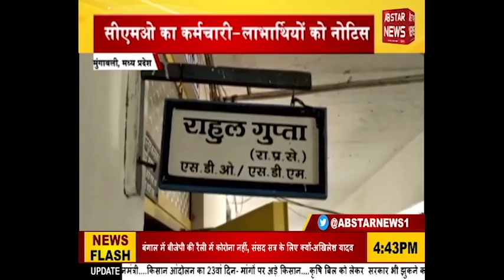योजना में बड़ा घोटाला | AB STAR NEWS